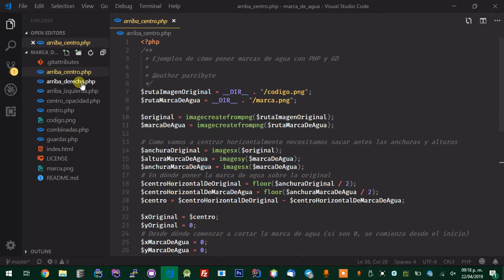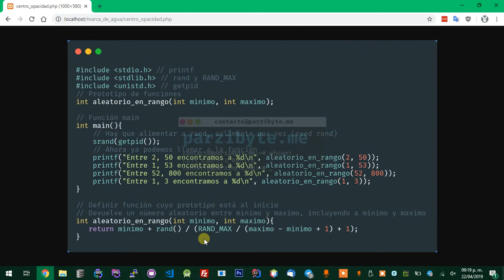Poner marca de agua con PHP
Utilizar librería GD con PHP para colocar marcas de agua en distintas posiciones o modificando la opacidad. El código, la demostración y explicación lo encuentras en mi blog